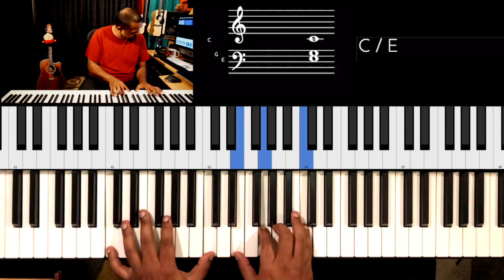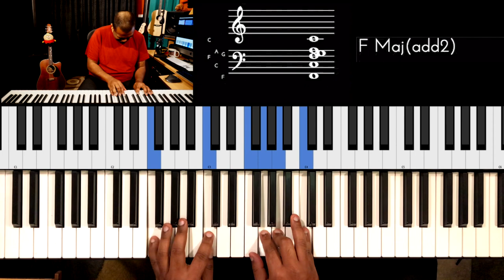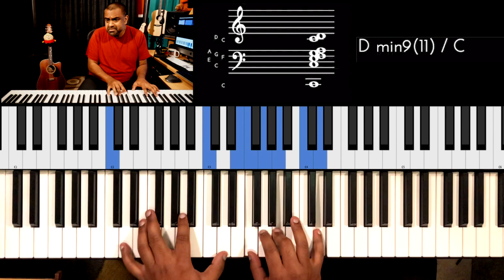Riff #1983 - Jason Zac